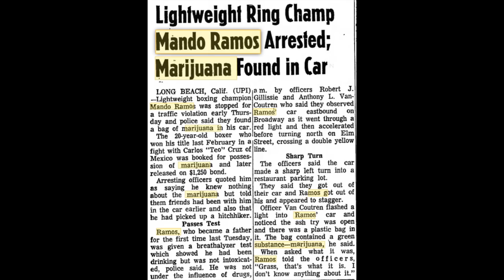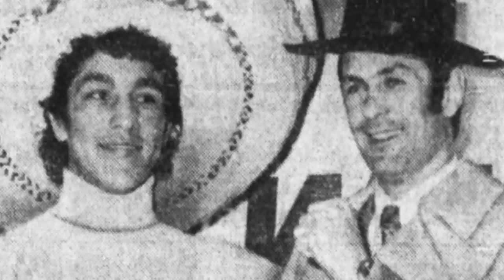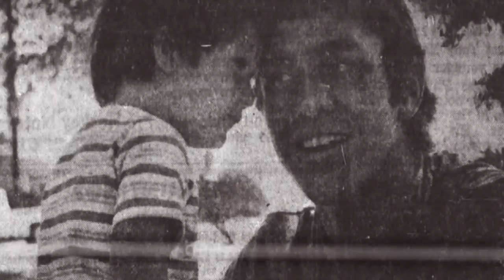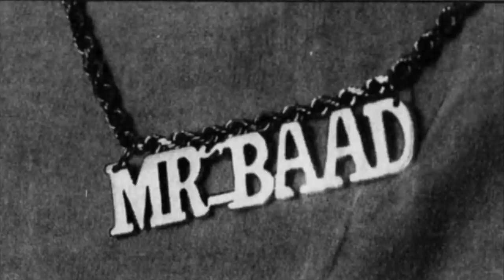Mando Ramos Documentary - The Legend of the Los Angeles Olympic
A look back at the career of Mando Ramos, one of the most popular fighters to come out of Southern California in the late 1960s/early 1970s.